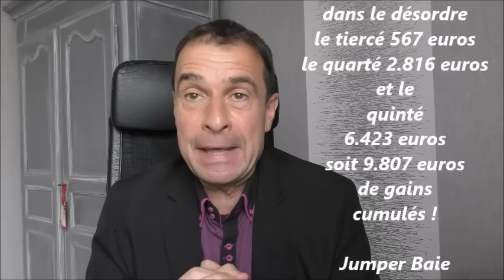Exploit Jean-Marc Roffat donne l'énorme quinté mardi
Exploit : 9.807 euros de gains cumulés en suivant ce mardi le pronostic de Jean-Marc Roffat !
Jean-Marc Roffat a pris le risque d'enlever le favori de la presse le 2 Joue contre Joue pour faire entrer dans son prono sa trouvaille, son tocard déniché le 12 Jumper Baie. Il était aussi son coup de cœur  ! Résultat les rapports sont énormes, il vous donne :
- le tiercé désordre 567.40 euros
- le quarté désordre 2.816,10 euros
- le quinté désordre 6.423.60 euros